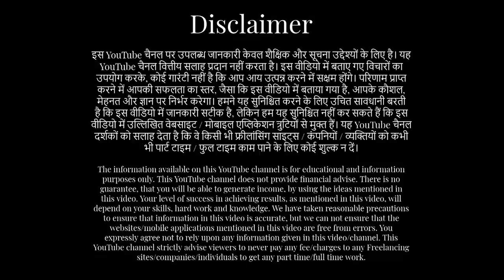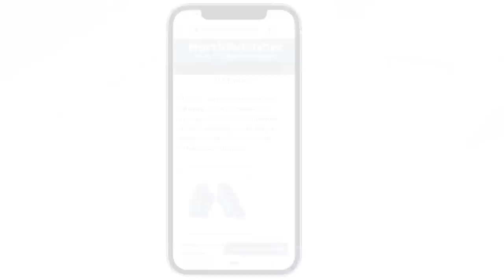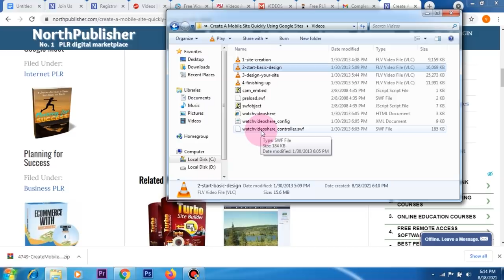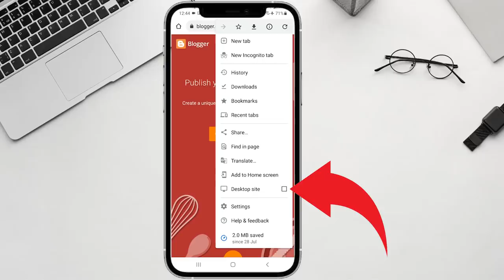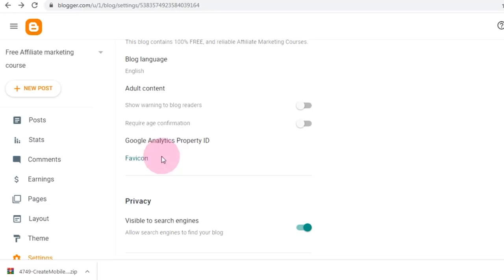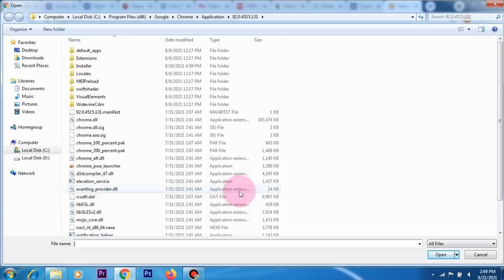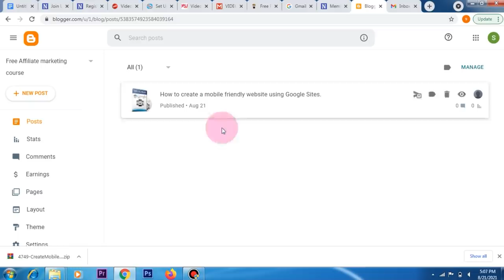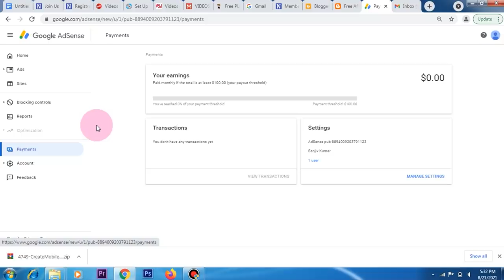Blogger-Secret income method revealed | Sanjeev Kumar Jindal | Work from home | Freelance | Free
100% Guaranteed income method on Google owned, "Blogger" site. Very less educated can also do this. You will get dozens of 100% Free, Video courses, just upload them on "Blogger" site and get very heavy traffic/views, and earn US Dollars by "Google AdSense". Every details in this wonderful video. Must watch.
Bahut kum padhe likhe log bhi "Blogger", site pe 100% Free ke Video Courses upload karke, US Dollars kama sakte hain, sari umar. 100% Free me Video Courses kahan se milenge, ye bhi isi video me detail me bataya gya hai. Ye video jarur dekho.

Copy-Right free, 100% Free, Get new and updated video courses from following link, 100% फ्री, और कॉपी राइट फ्री, बिल्कुल नए और बहुत सारे कमाल के वीडियो कोर्स पाने के लिए , लिंक नीचे हैं:-

Download link of 100% Free, "Blogger" site for mobile/laptop is given below. मोबाइल/लैपटॉप के लिए 100% फ्री "ब्लॉगर" साइट का लिंक नीचे दिया है:-

sanjeev kumar
sanjeev kumar work from home
sanjiv kumar
free me income, excellent earning potential, good earning job, good earning part time app, best income ideas, best earing ideas, best earning website
genuine earning mobile app, unique income ideas,